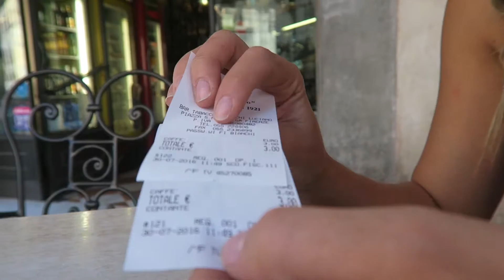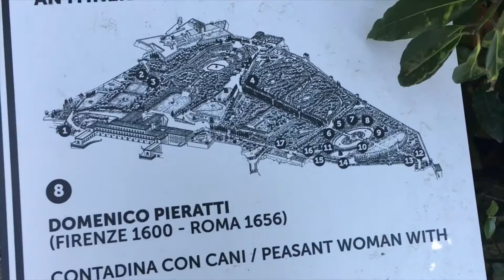Boboli Garden in Florence, Italy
A Saturday well spent for us is outside, relaxing, taking in new views of a city with a good book in each of our hands, time to think, reflect and just be. :) Laying in the shade of the Boboli Gardens, previously owned by the Medici Family once you closed your eyes the sounds of crickets and who knows what one would've just thought you were laying in the hills of Texas (were I grew up).